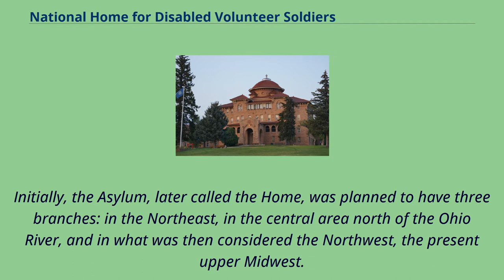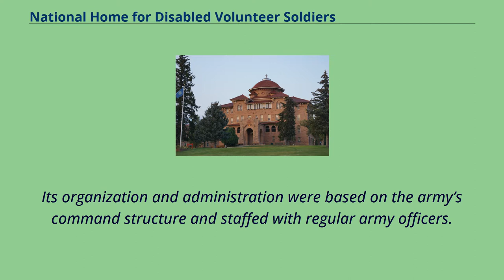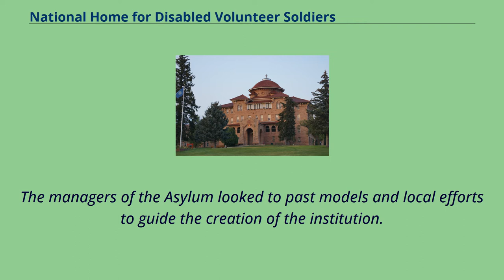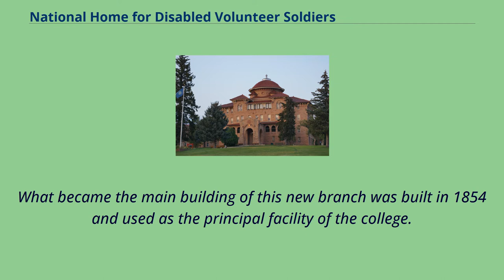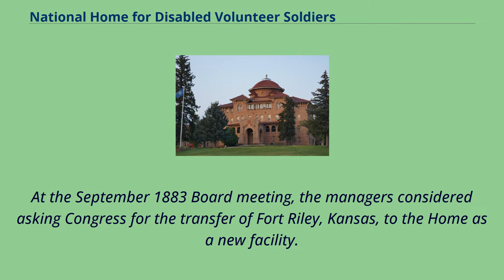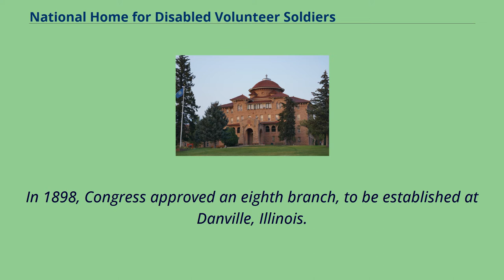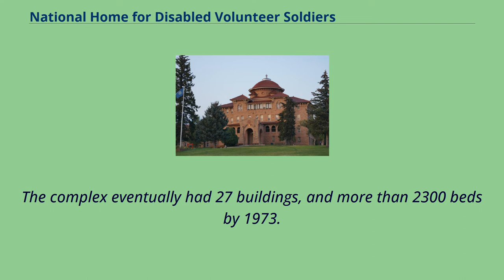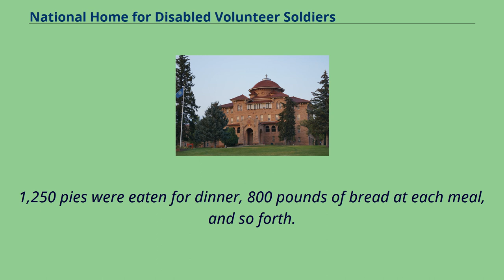National Home for Disabled Volunteer Soldiers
Battle Mountain Sanitarium in Hot Springs, South Dakota The National Asylum for Disabled Volunteer Soldiers was established on March
3, 1865, in the United States by Congress to provide care for volunteer soldiers who had been disabled through loss of limb,
wounds, disease, or injury during service in the Union forces in the American Civil War.
Initially, the Asylum, later called the Home, was planned to have three branches: in the Northeast, in the central area north of the Ohio River, and in what was then considered the Northwest, the present upper Midwest.
The Board of Managers, charged with governance of the Home, added seven more branches between 1870 and 1907 as broader eligibility requirements allowed more veterans to apply for admission.
The effects of World War I, which resulted in a new veteran population of over five million men and women, brought dramatic changes to the National Home and all other governmental agencies responsible for veterans' benefits.
In 1930 the Veterans Administration was established, to consolidate all veterans' programs into a single Federal agency.
The several wars since then in the 20th and 21st centuries have resulted in more veterans needing services.
An illustration of the Milwaukee location of the National Home for Disabled Volunteer Soldiers, from the 1885 edition of the Wisconsin Blue Book.
The National Home for Disabled Volunteer Soldiers was originally called the National Asylum in the legislation approved by Congress and signed into law by President Abraham Lincoln in March 1865.
The term "asylum" was used in the 19th century for institutions caring for dependent members of society, such as the insane and the poor, who were thought to temporarily suffer from conditions ...